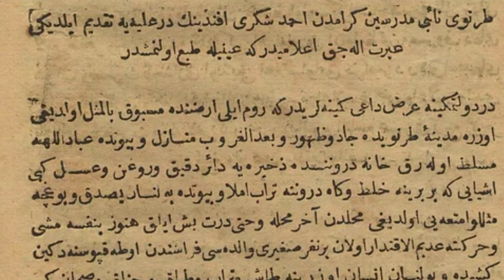Osmanlı Tarihinden Bir Cadı Hikayesi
Merhaba ben Emre. Osmanlı tarihinin içinden gizemli bir cadı olayını anlattım. Bugün Bulgaristan sınırları içerisinde bulunan Tırnova kasabasında yaşanan yeniçeri cadılar olayı umarım videoyu beğenirsiniz iyi seyirler.

Destek olmak için:
-Videoyu beğenmeyi
-Yorum atmayı
!!!UNUTMAYIN!!!

Tarih
Devletler
Türkler
Türk Tarihi
Cadı
Yeniçeri
Tırnova
İlginç
Dünya Tarihi
Mitoloji
Mit
Savaş
Osmanlı
Osmanlı Devleti
Askerler
Türklerde Askerlik